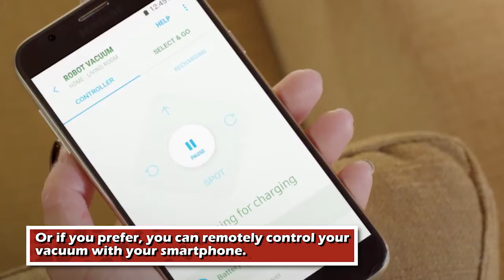Star Wars Powerbots Are the Droids You're Looking For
Out of all the Star Wars merchandise available this holiday season, there's one item whose midi-chlorian count is just a bit higher than all the rest. We introduce you to Samsung Powerbot Star Wars Limited Edition vacuums, which brings the Force to your house cleaning! Check 'em out below: